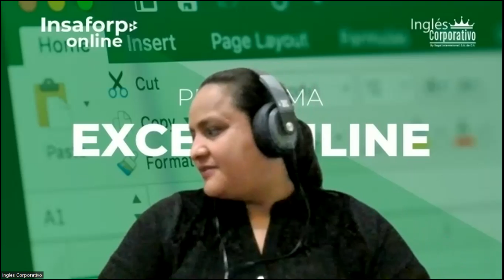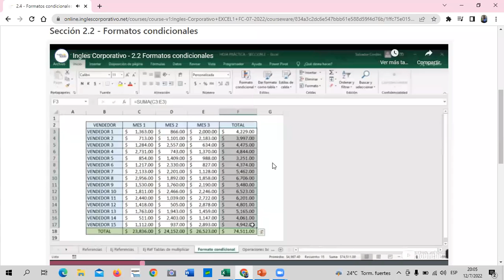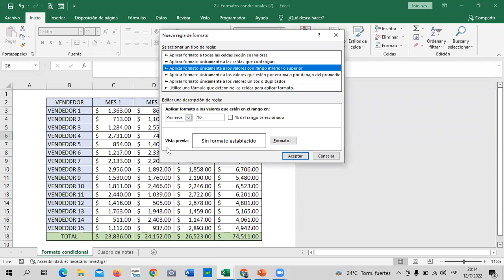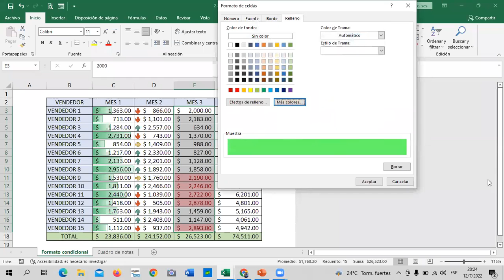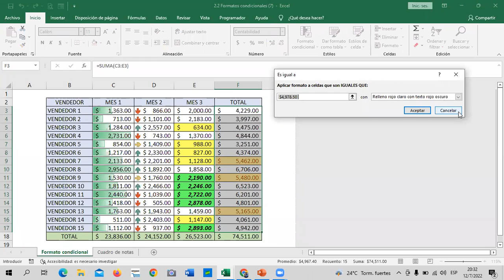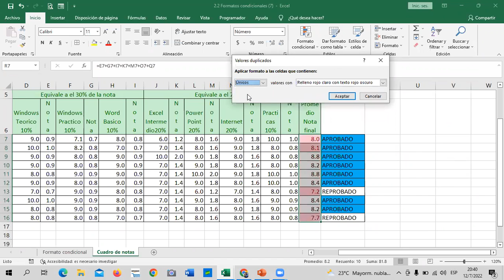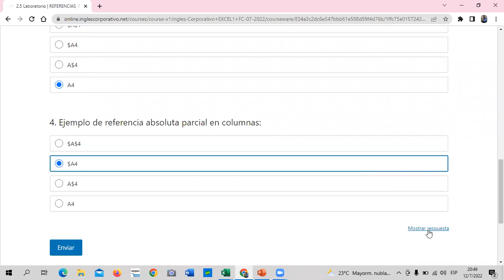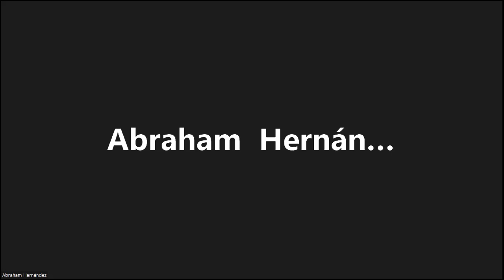Inglés Corporativo - Clase 6 - Excel Básico – Formatos Condicionales.